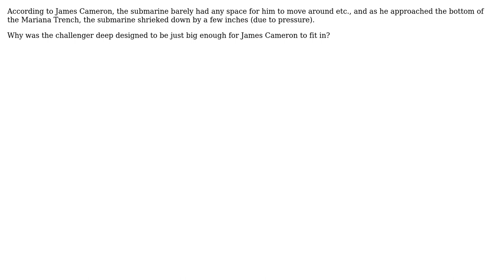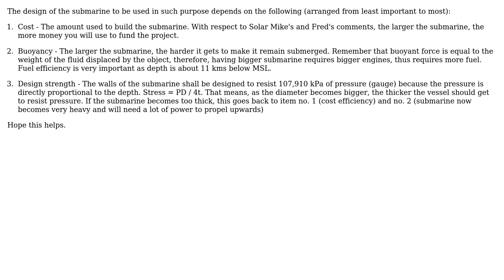Engineering: Why was the challenger deep so small?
With thanks & praise to God, and with thanks to the many people who have made this project possible! | Content (except music & images) licensed under CC BY-SA | Music | Images & others | With thanks to user Jem Eripol user Coto and the Stack Exchange Network Trademarks are property of their respective owners. You are responsible for your own actions.